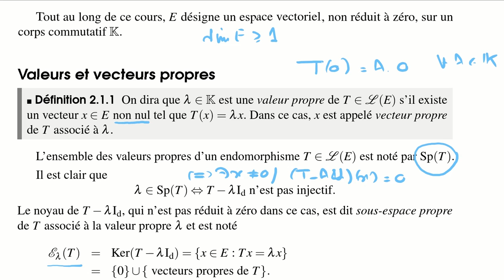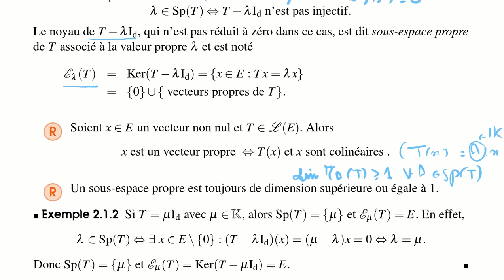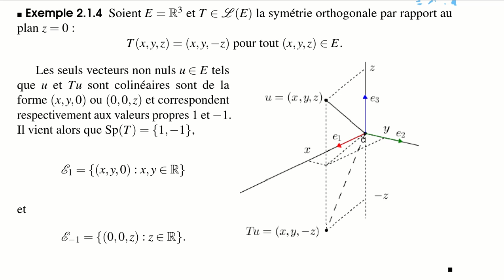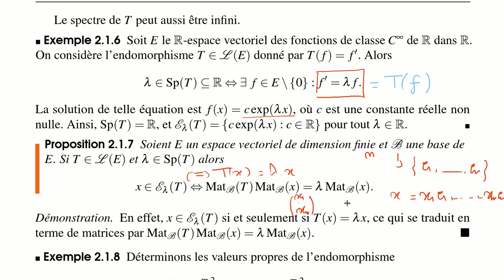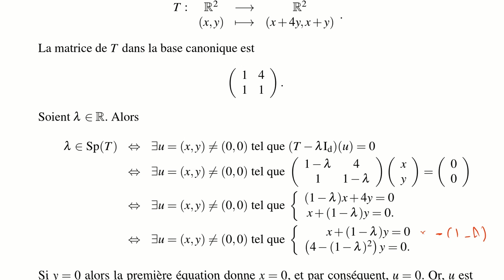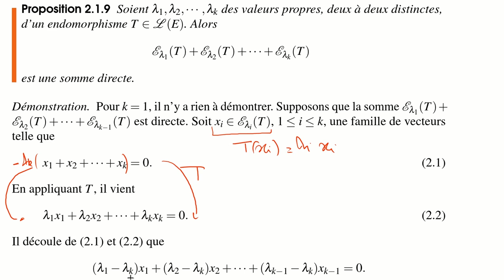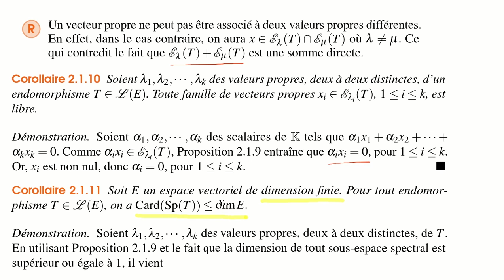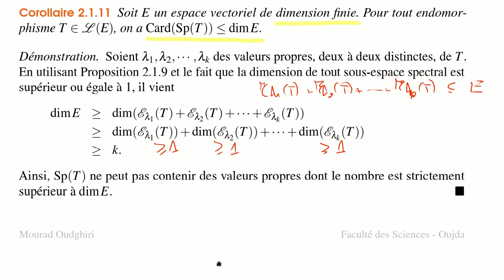Réduction des endomorphismes : valeurs et vecteurs propres